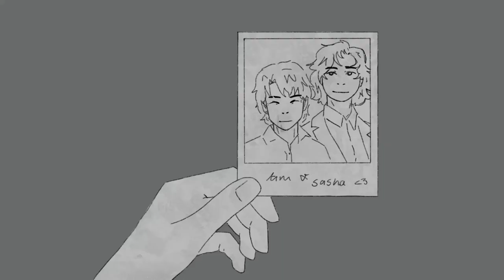tma | saint bernard animatic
animated in procreated
edited in premiere rush